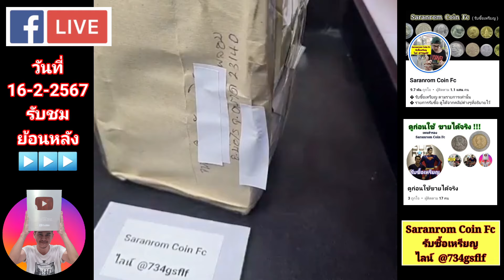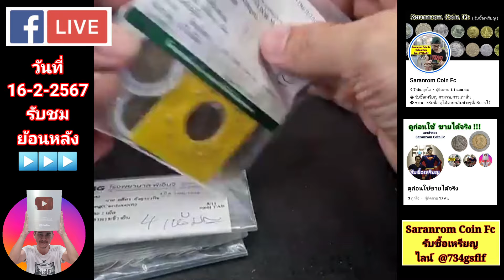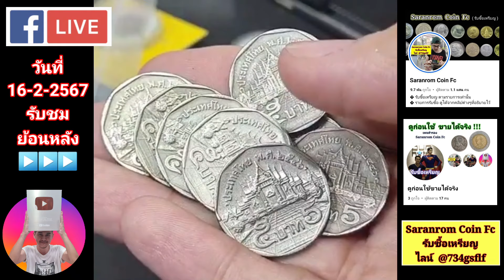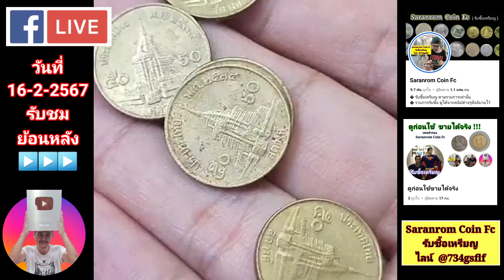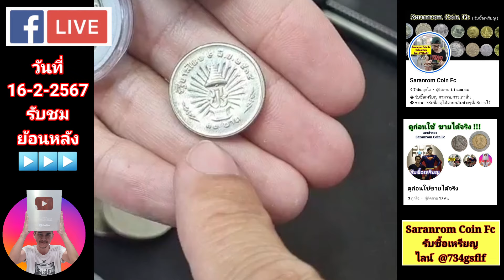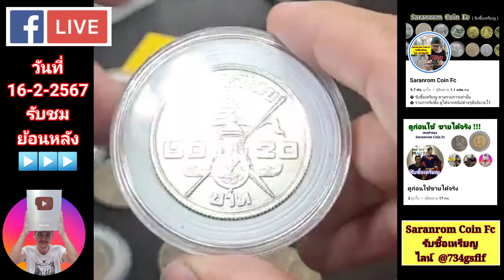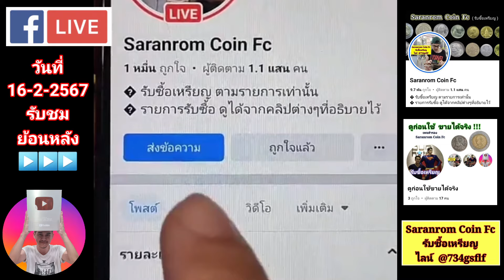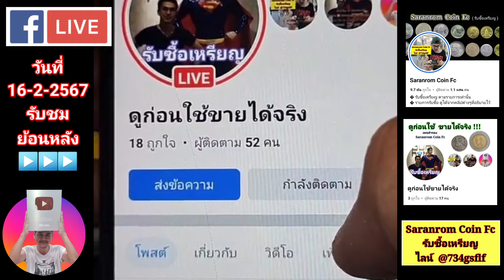ไม่ถูกหวยก็รวยได้​ แบบนี้ได้ตัง​ 100% Fc ตราด​ ส่งมาขาย​ รับไป​ 3,730 บาท​